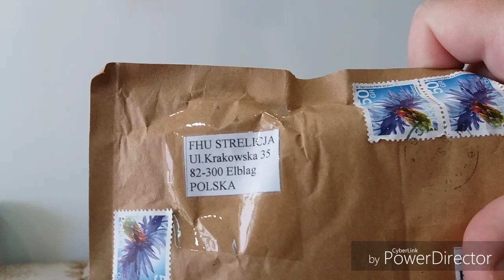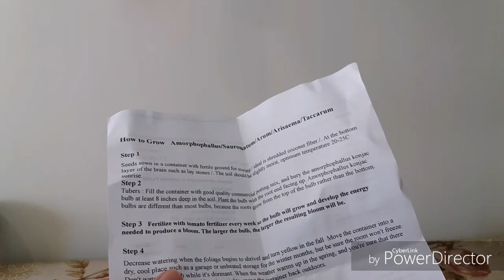Бульбы ароидных с eBay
Amorphophallus albus+A.konjac+A. bulbifer+Pinelia pedatisecta+Sauromatum